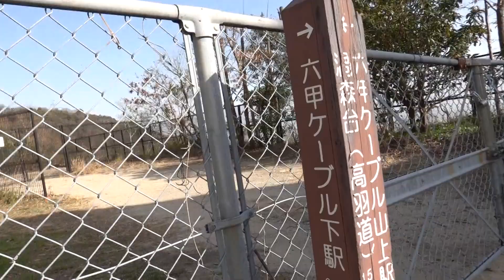六甲高山植物園バイカオウレン令和５年０３月１１日（土）その５ムービーショー